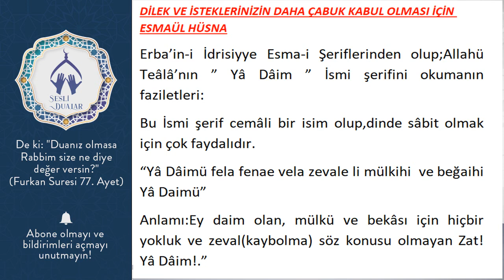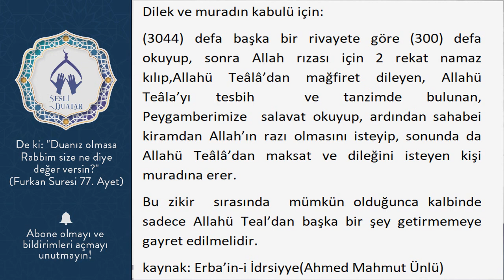DİLEK VE İSTEKLERİNİZİN DAHA ÇABUK KABUL OLMASI İÇİN ESMAÜL HÜSNA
Erba’in-i İdrisiyye Esma-i Şeriflerinden olup;Allahü Teâlâ’nın ” Yâ Dâim ” İsmi şerifini okumanın faziletleri:
Bu İsmi şerif cemâli bir isim olup,dinde sâbit olmak için çok faydalıdır.
“Yâ Dâimü fela fenae vela zevale li mülkihi  ve beğaihi Yâ Daimü”
Anlamı:Ey daim olan, mülkü ve bekâsı için hiçbir yokluk ve zeval(kaybolma) söz konusu olmayan Zat! Yâ Dâim!.”

Dilek ve muradın kabulü için:
(3044) defa başka bir rivayete göre (300) defa okuyup, sonra Allah rızası için 2 rekat namaz kılıp,Allahü Teâlâ’dan mağfiret dileyen, Allahü Teâla’yı tesbih  ve tanzimde bulunan, Peygamberimize  salavat okuyup, ardından sahabei kiramdan Allah’ın razı olmasını isteyip, sonunda da Allahü Teâlâ’dan maksat ve dileğini isteyen kişi muradına erer.
Bu zikir  sırasında  mümkün olduğunca kalbinde sadece Allahü Teal’dan başka bir şey getirmemeye gayret edilmelidir.
kaynak: Erba’in-i İdrsiyye(Ahmed Mahmut Ünlü)